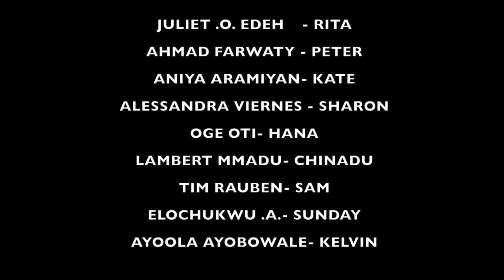Dangerous game, new movie- nollywood movie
Peter and Rita are in love and about to have their first child, and Peter went on a trip, But all is not well in this house, Kate comes in, she started acting strange.

prodced by: JULIET EDEH

Celebrity News, Events, Entertainment, Lifestyle, Fashion and Beauty